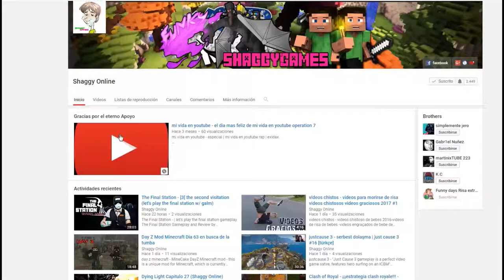Kingdoms And Castles capitulo 3